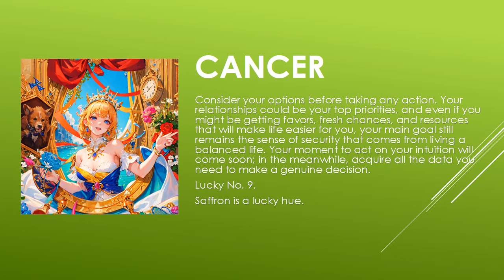Today's Horoscope | 03th July 2023 | Daily Cancer Horoscope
horoscope 2023
horoscope official
horoscope scorpio
horoscope tamil
horoscope cancer 2023
horoscope cancer
horoscope march 2023
horoscope aquarius
horoscope for today scorpio
horoscope 2022
gemini horoscope
horoscope
horoscope for today
libra horoscope
aries horoscope
cancer horoscope
aries weekly horoscope
aquarius horoscope
scorpio horoscope
virgo horoscope
daily horoscope
pisces horoscope
horoscope
horoscope 2023
pinoy horoscope
horoscope pinoy
horoscope ngayon
horoscope tagalog
tagalog horoscope
filipino horoscope
kapalaran horoscope
scorpio
araling pilipino horoscope 2023
pisces